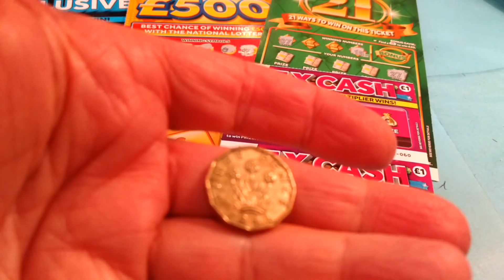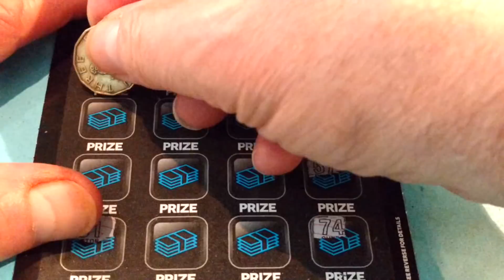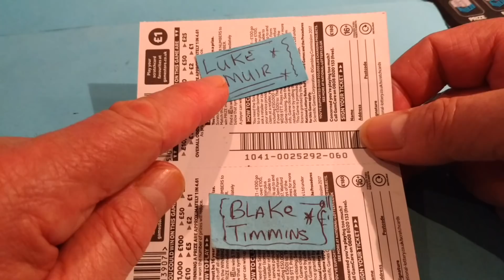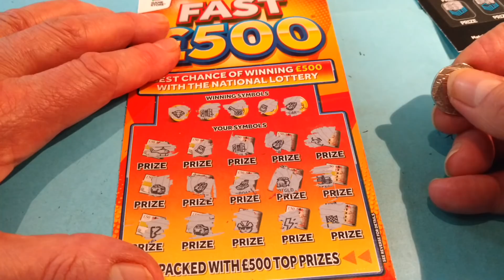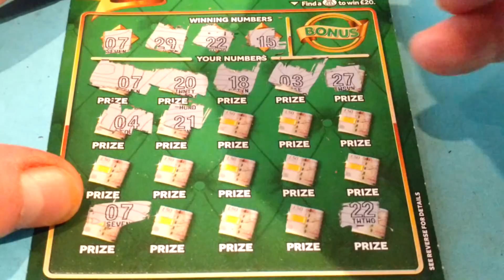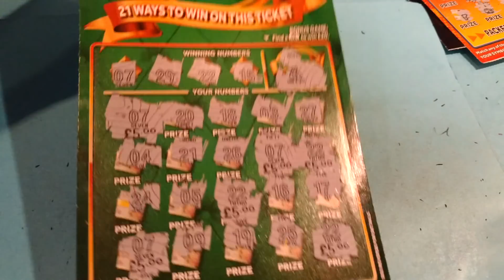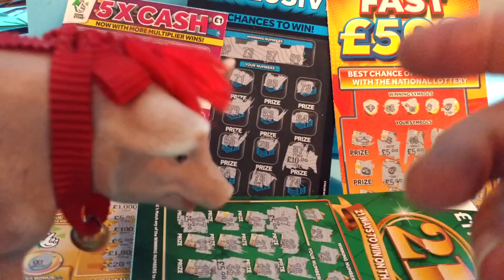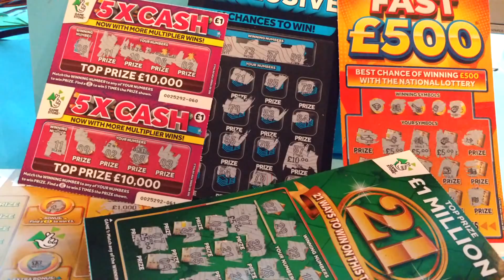💥Do Not Miss💥winners on👍FAST 500💞&🤹Super 21 GREEN🤢Scratchcards....Night time🕛classic